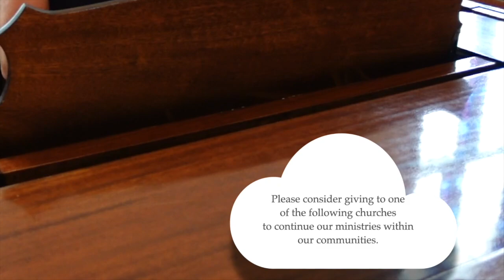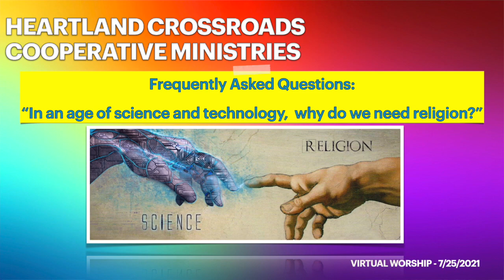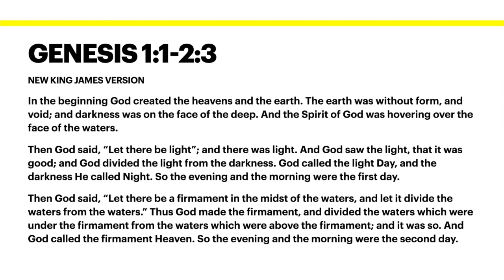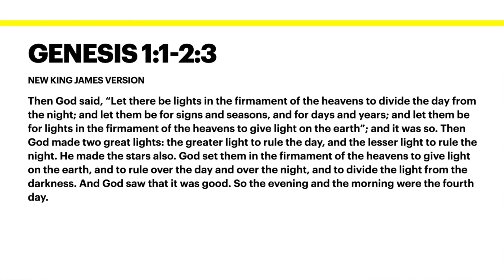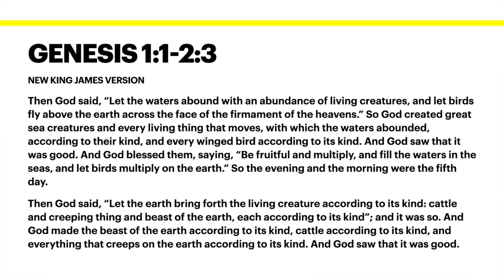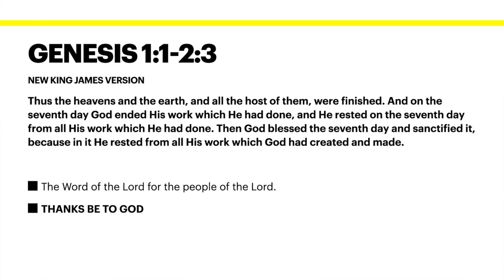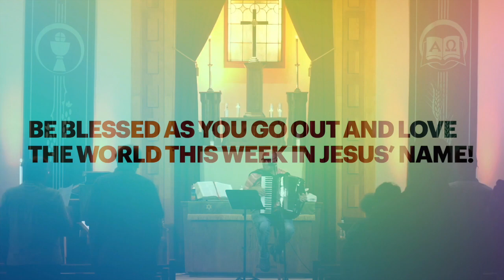HCCM Virtual Worship: Frequently Asked Questions Week 7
HCCM Virtual Worship: Frequently Asked Questions Week 8, "In an age of science and technology, why do we need religion?"

Hello Friends & Neighbors: Welcome to our virtual worship experience during this global pandemic.  As we want to encourage you to continue the practice of personal distancing to keep yourself and others safe from this rapidly spreading virus, we also want to provide you an opportunity to connect and worship with your friends and family at the Heartland Crossroads Rural Co-operative Ministries Churches (UMC).

Join Pastor Bob, Pastor Gary and Pastor Matt as we lead you through a focused period of worship.  Please excuse any technological errors (such as some audio distortion during the hymns) and trust that we will fix them and get better at this in the coming weeks and month.

Please continue to give to your local churches as you are led to and are able, as this allows us to reach out to the folks who desperately need it in our neighborhoods and around the world. It also helps us know that we will have places to continue to meet to worship our loving God when we get the all clear to gather and celebrate again as an assembly.  You can do this by sending your offering gifts directly to your particular church (Calvary UMC, Espyville UMC, Franklin Center UMC, Hickernell UMC, Palmer UMC, and Valley UMC).

We love you. God loves you! Now go and bless the world in the ways that we can!!!